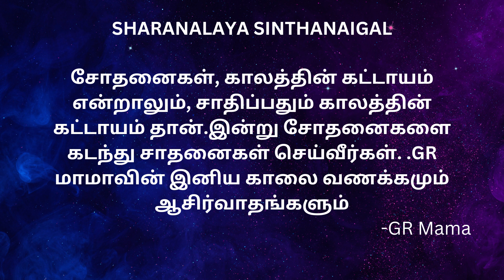Sharanalaya Sinthanaigal - 14 - Sri Mahaperiyava Sharanalayam